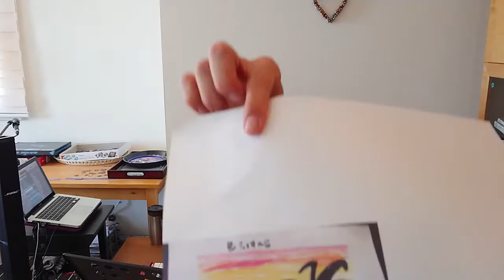Rosy Red Nosy | Tidy Tiger Dance Party | July 16th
Today, Rosy and Chris sing :
Tidy Tiger
Faithful Friend Song

Rosy goes into her kitchen to make a Plumie!